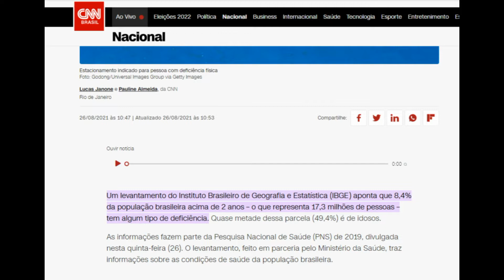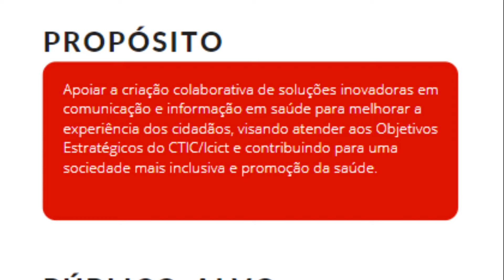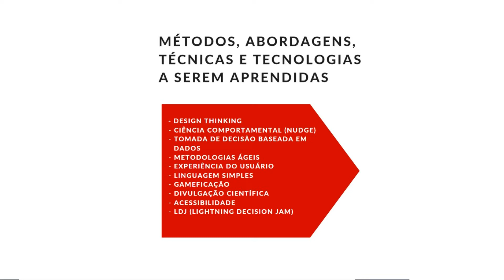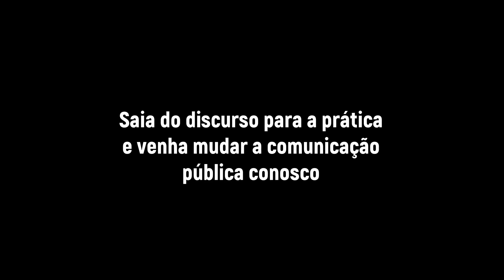ConexThon 5.0 - Inova Icict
Pitch da equipe Inova Icict, participante da maratona de laboratórios de inovação.